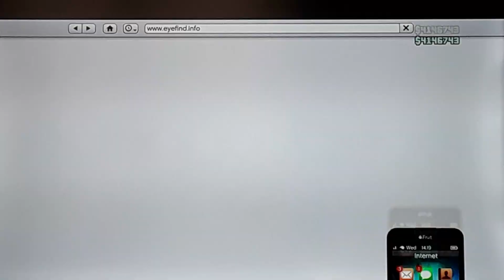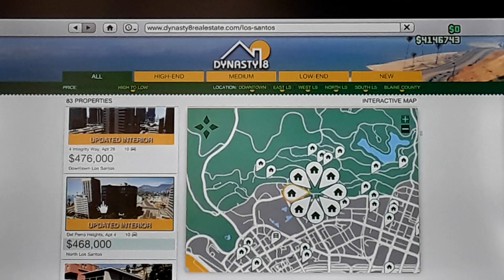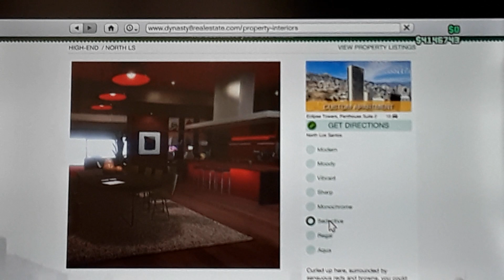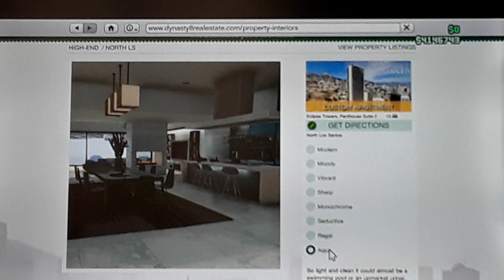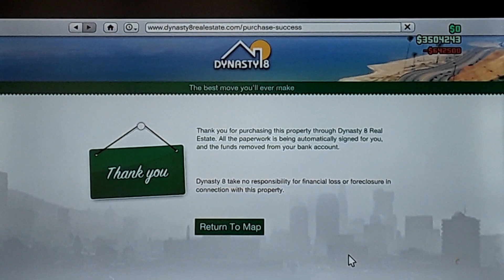GTA Online - Prodej a kupování nového apartmánu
Budu rád za jakýkoli support